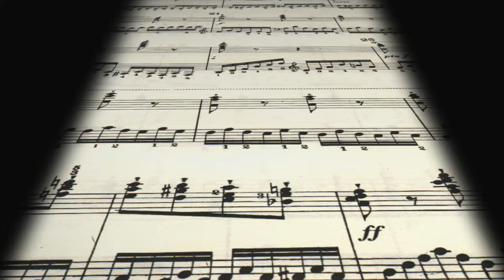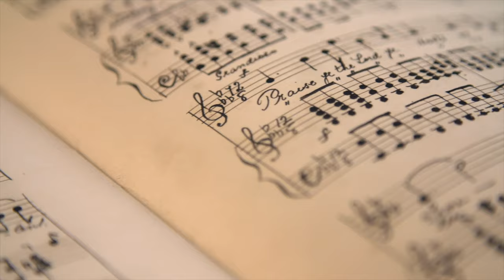Pewdiepie - Congratulations | Epic Orchestra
Ever wondered what Pewdiepie Congratulations would sound like played by an orchestra?
Well the Epic Orchestra has arranged Congratulations by Pewdiepie into what hopefully can be described as Epic Music!

▶This is a list of the software that I used to create Pewdiepie Congratulations as an Epic Orchestra cover:
▶Lyrics:
A congratulations, it's a celebration
Party all day, I know you've been waitin' (Here we go!)
A congratulations (Woo!), it's a celebration
I just wanna tell you that I think that you're amazing

[Verse 1: PewDiePie]
A congratulations to your corporation
Guess to beat one Swedish boy, you need a billion Asians
Yeah, you did it, very nice, and all it took
Was a massive corporate entity with every song in Bollywood
Now you're at number one (One), hope you did nothing wrong
Like starting your business by selling pirated songs
Oops! Didn't think we'd see? It's right there on Wikipedia
Get used to your past being held against you by the media (Uh oh)
I'm sure right now there's nothing that you're doing that's illegal, yeah
I'm certain that you haven't had collusions with the mafia
For legal reasons, that's a joke
For serious, Indian mafia, please don't shrill me, that's a joke
India, I'm sorry about the memes, you're the best
I love my Indian Bros, from Bombay to Bangladesh
I'll take on all the world for you, I'm a heavy hitter
'Bout to cause a genocide so you can call me Hi—

[Chorus: Roomie & PewDiePie]
A congratulations, it's a celebration (Oh!)
Party all day, I know you've been waitin' (Oh yeah!)
A congratulations (Woo!), it's a celebration (Yeah!)

[Post-Chorus: Roomie & PewDiePie]
Congratulations (Uh)
Congratulations (It's your big day! Woo!)
Congratulations
Congratulations (Such a big day)

[Verse 2: PewDiePie, Boyinaband & Both]
I got a letter in the post, hmm, what is this? (Hmm)
T-Series saying "Cease and desist"
Had a problem with me telling them to hold their defecation
But let me educate you, silly, that's not defamation (Woo)
T-Series can eat a frick (Still not defamation)
tuck my fricking Swedish meatballs (Still not defamation, yum)
Did you know that Indians have poo-poo in their brains?
That's a blatant racist lie
Yeah, but still not defamation! (Woo)
India got YouTube figured out, that's sick, son
How 'bout next you figure how to fix the caste system? (Oof)
Maybe all those ads will solve your crippling poverty
But looking at T-Series' past, I'm guessing not probably
But never mind the poor people, we just here to party
Just here to pop some bottles with the 9-Year-Old Army
Non-alcoholic 'cause I had a real problem
But we still out here living like we 'bout to kamikaze

[Bridge: PewDiePie]
So this is it, thanks for sticking with my channel
Ever since I was a nobody, screaming at barrels
Yeah, this is it, it's been an adventure
It's the end of the reign of Felix Arvid Ulf Kjellberg
Through all the change and controversy, you've been by my side
There's no army in the world, I would rather give me watch time
It's been a wild ride, so while I can still be heard
Here's one last brofist from the number one in the world

[Chorus: Roomie & PewDiePie]
Party all day (Skrra), I know you've been waitin' (Yeet, party all day, yeah)
A congratulations (Woo!), it's a celebration (Oh)

[Post-Chorus: Roomie & PewDiePie]
Congratulations
Congratulations
Congratulations
Congratulations